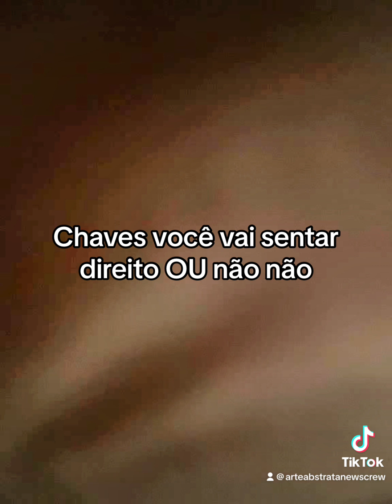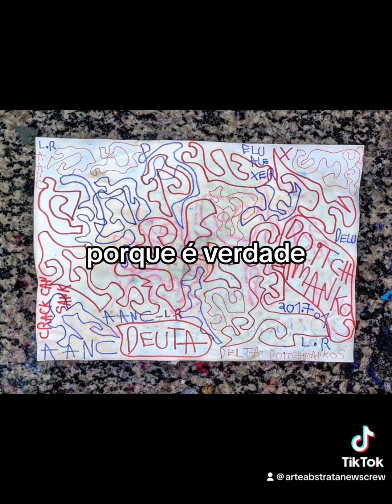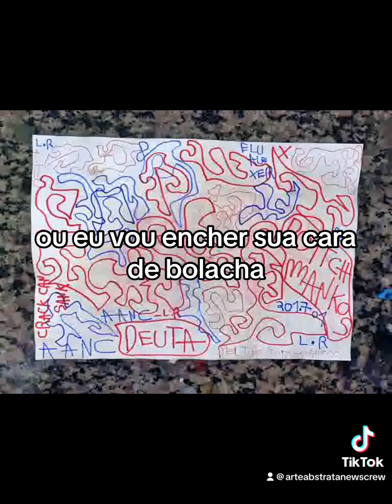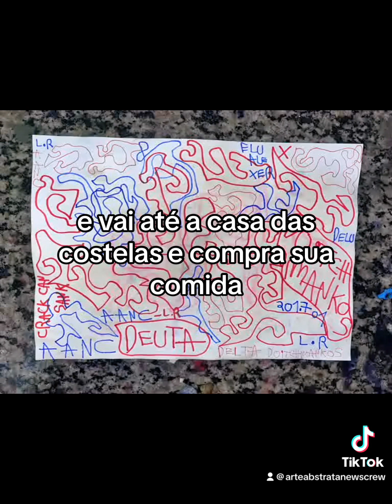AANC PROJECTS BATATADA